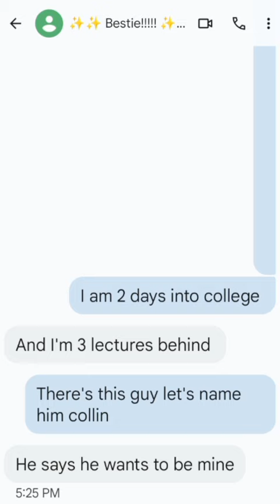I tried doing this trend with my bestie!!!